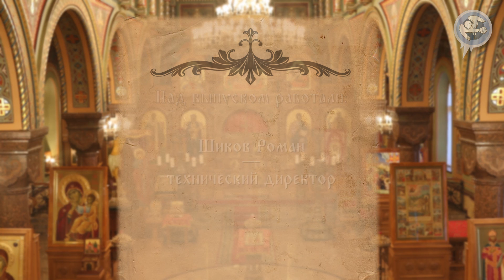Урок 3. Пластика стежка. Тетраморфы. Крашение растительными красителями.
Этот урок посвящен изучению пластике шитья шелком в раскол для личного. Сначала преподается иконописный рисунок символов евангелистов – тетраморфов: льва, тельца, орла и ангела.

Тетраморф (с др.-греч. «четырёхобразный, четырёхвидный») — в Ветхом Завете – это крылатое существо из видения пророка Иезекииля (VI век до н. э.) с четырьмя лицами – человека, льва (с правой стороны), быка и орла (с левой стороны). В Откровении Иоанна Богослова тетраморф представлен в образе отдельных четырех апокалиптических существ (лат. quattuor animalia «четыре живущих») — стражей четырех углов Трона Господа и четырех пределов рая.

Позднее эти животные были истолкованы как символы четырех евангелистов и термин «тетраморф» стал применяться в описании их иконографии. Существа стали символами евангелистов и формой их традиционного (с VII века) символического изображения: Матфей в образе

ангела, Марк в образе льва, Лука в образе тельца, Иоанн в образе орла. Каждый из них крылат и держит Евангелие.

На уроке рисуются четыре прориси, создается эскиз в цвете. Изучается гравюра стежка на каждом из тетраморфов, создается проекты разного направления стежков, соответствующие определенному символу, следуя направлению рисующей. Подбираются ткань для вышивки и два цвета: прориси и основного тона. Выкрашивается растительным красителем шелковые нити основного цвета вышивки. Вышивка тельца и льва является первой ступенью изучения личного. Вторая ступень – это вышивка лика ангела. Обсуждение как закончить работу, и на какие предметы богослужения они могут подойти.

Цель урока – знакомство с гравюрой стежка, осваивание его пластики на различных формах, создается умение составлять прорись и на ней выбирать правильное направление стежков. Знакомство с личным шитьем. Вышивка ликов тетраморфов от простейших зооморфных у тельца и льва, до антропоморфного у ангела.